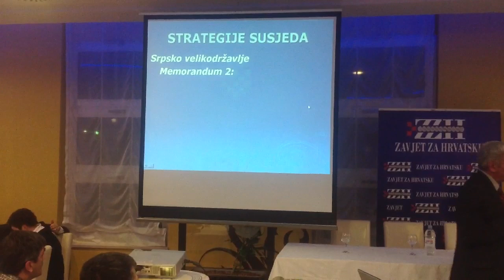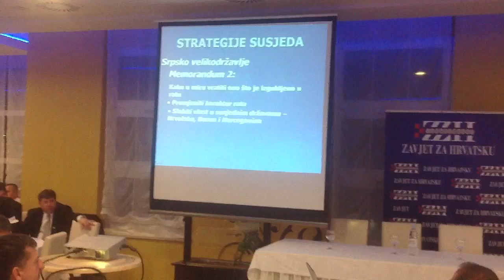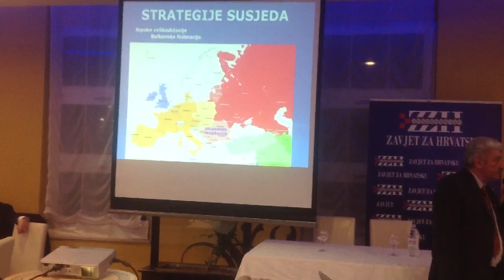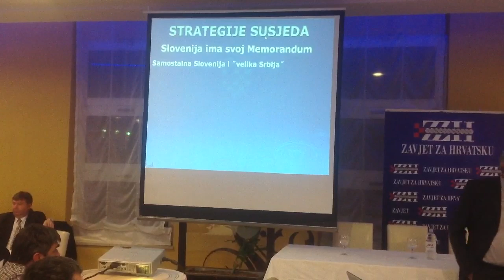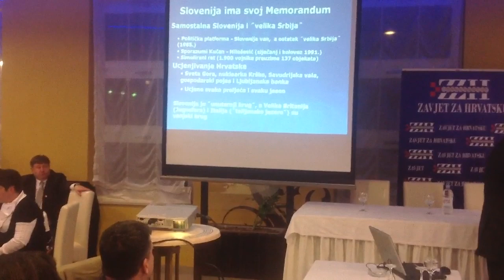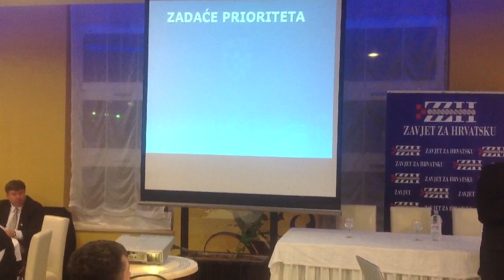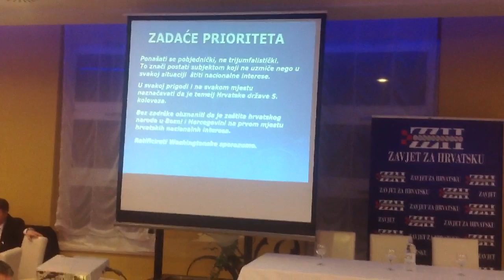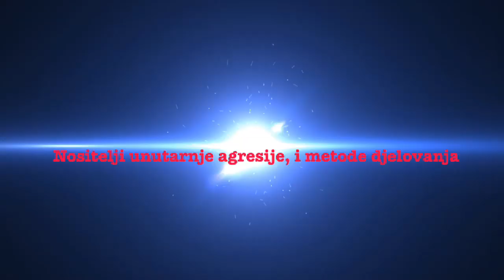Oluja 2 Davor Domazet - Lošo Video 2/4 "Strategije susjeda"